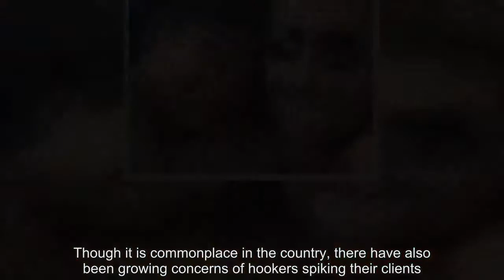where Brit crooks flee for sex, drugs and hookers Thai vice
THAI police have long been trying (in vain) to clean up Pattaya's image as the "sex capital of the world", a dark escape from reality for Western tourists with loose morals and money to burn.Now the death of a 26-year-old prostitute, who fell to her death from a fifth floor balcony following a sex session with ex-squaddie Reece Vella, has thrust the holiday resort town back into the spotlight.But those who truly know Pattaya - infamous for its 24-hour clubs, prostitute-lined streets and tourist deaths - will tell you this is nothing new.With mounting concerns the city is becoming a haven for foreign criminals, paedophiles and even Islamic extremists, Pattaya appears to be surpassing its reputation as the "Costa del Crime" of south-east Asia.Where the Spanish holiday hotspots were once be the resort of choice for British fugitives, they are now fast turning to the more exotic sights of Thailand.It is also attracting opportunists like British businessman Tony Kenway who ran a "Wolf of Wall Street" style boiler room scam which conned holidaymakers out of millions - until he was shot dead last year.Kenway, 39, was killed as he climbed inside his top-of-the-range Porsche Cayenne after leaving the gym.An expat who has worked in Thailand for 25 years told the Mirror: "The police are very pliable.It is an ideal location for villains.They can’t be touched.Britain has to beg to get an extradition." Though local media is quick to defend the "good foreigners" residing their peacefully, a large number of these foreigners are either on the run from cops or in Thailand to profit from crime.Despite a tightening in immigration loopholes, around 100,000 foreigners are believed to have overstayed their visas , according to the Thai Examiner.In March, police arrested 14 foreign criminals over links to a fearsome "mafia" using their restaurants and clubs as a front for money laundering and drug trafficking.The gang included six men from Russia, four from Uzbekistan and one each from Ukraine, Belarus, Morocco and Iran, Thai Visa reported.In a single day of raids in November, local officers made 180 arrest, seizing 41 guns and 97,000 methamphetamine tablets.And after the high-profile arrest of an Australian Hell's Angels members, they are warning of the growing danger of foreign "biker gangs" terrorising Pattaya.Last month, Luke Joshua Cook, 34, and his Thai wife Kanyarat Wedphitak were arrested at Bangkok's main over an attempt to smuggle half a tonne of crystal meth into Thailand in 2015.The arrest comes amid a crackdown on the Hell's Angels who have chapters based in Bangkok and Pattaya, now notorious for its seedy nightlife and criminal networks.Foreign criminals are said to be attracted to a lax justice system, cheap housing, low cost of living and warm climate.British, African and Australian con men are known to be heavily involved in credit card scams, drug dealing, counterfeiting and the sex industry, the Mirror reports."British people make up the largest part